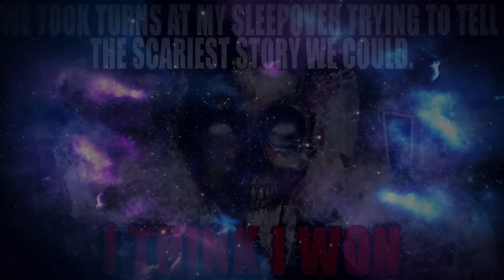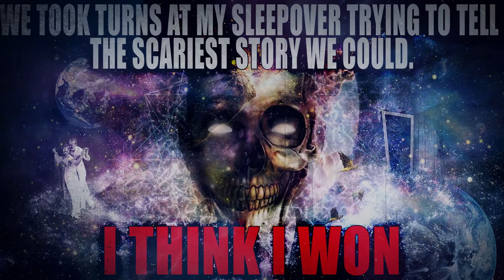CREEPYPASTA: We Took Turns at my Sleepover Trying to Tell the SCARIEST Story...